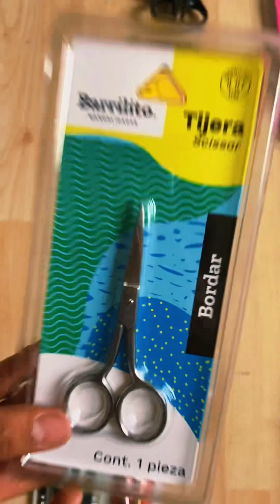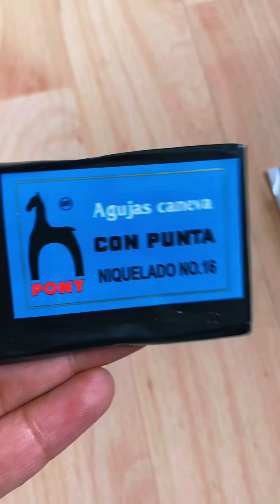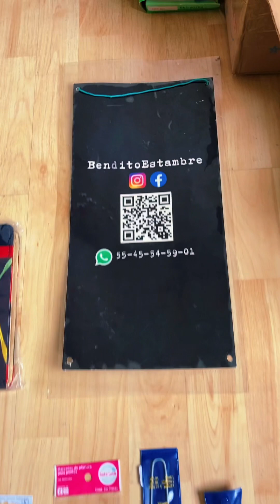Artículos de mercería de Bendito Estambre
Estamos en San Jerónimo 123 Colonia Centro Histórico CDMX, entre correo mayor y Pino Suárez